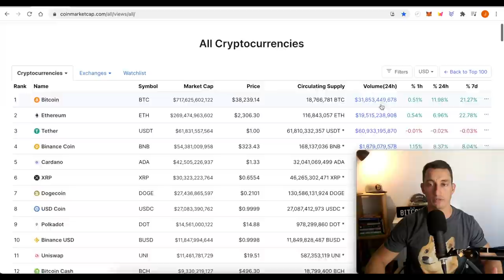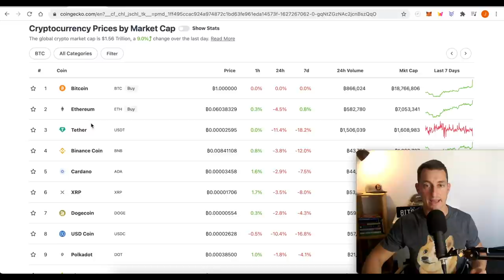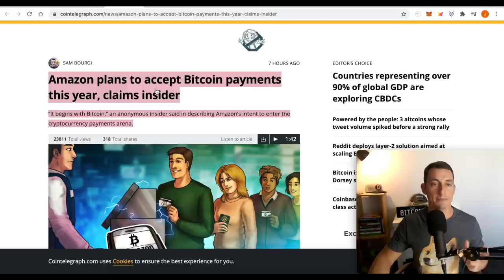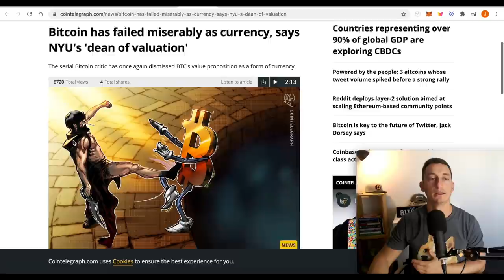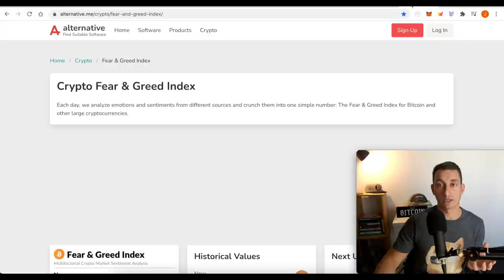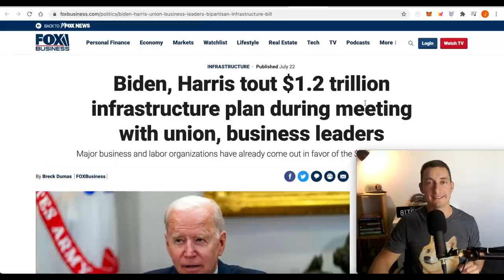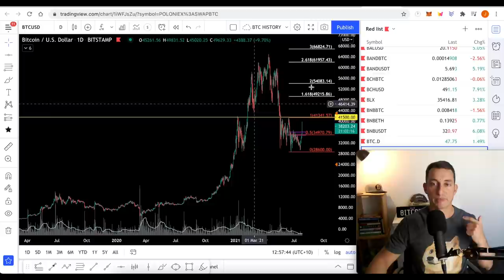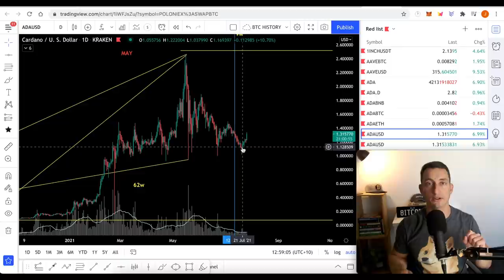Bitcoin MUST PUMP to THIS Target Next! | Cardano FIGHTING BACK! Crypto News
Bitcoin has shown why it's so dominant in the crypto space yet again and why this has been our major investment during a crypto slump. Bitcoin has outperformed many other cryptos and especially in the all-important ALT/BTC value. In this video, we review our now PROFITABLE Bitcoin position (up 13% at the time of recording!) and Cardano's position as it starts to fight back against bitcoin.

☆ Quick Links ☆

Ticker: TIA
TIA Pool ID for Delegation:
ad3b67e040364beca62714b81b3c22a12de0f6f820da9ce55f1ce137

⏰ Timestamps ⏰
00:00 Hopium-Free
00:43 Crypto Market Update
03:25 Big Amazon “Insider” Speculation for Bitcoin!
05:28 Don’t make this mistake!!
07:22 We’re in PROFIT!! BTC
08:13 Trillions of Dollars still to come!
09:02 Beautiful Trade & Chart set up!
10:33 Cardano please stop dropping…
12:05 Bitcoin looking SUPER Dominant
15:20 Video Summary